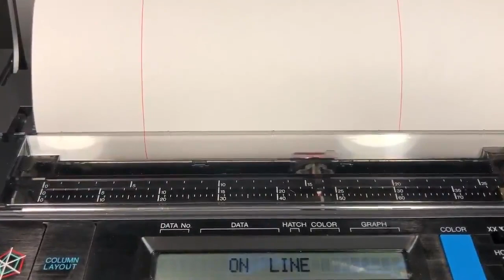The Panasonic RK-P400C Penwriter typewritter plotter drawing under computer control via RS-232